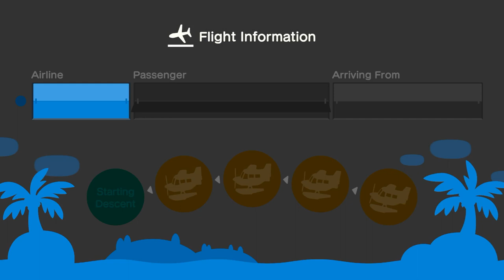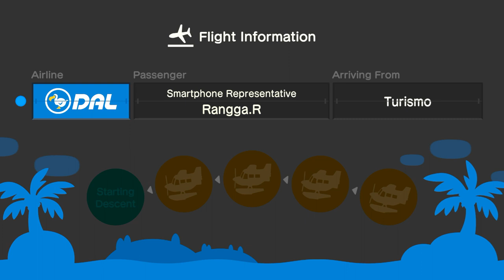I Invite Rangga To My Island For Hula, Festivale & Mermaid Dancing (2nd Time) In ACNH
Yesterday, I Went To Invite @MollyRandomRules2680 To My Island For Hula, Festivale & Mermaid Dance Before Coffee Break, And It Was A Lot Of Fun For Inviting.